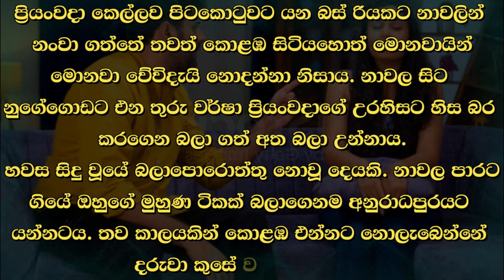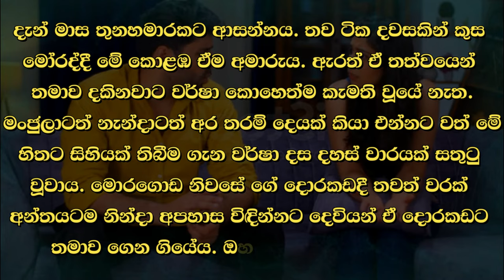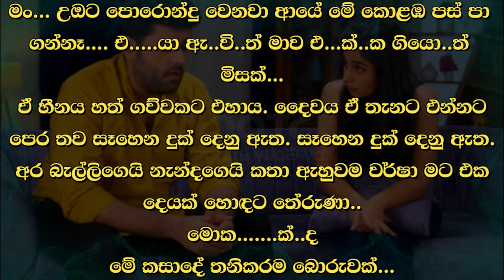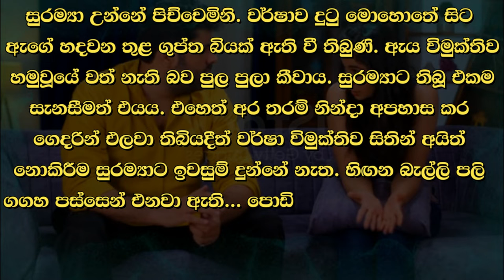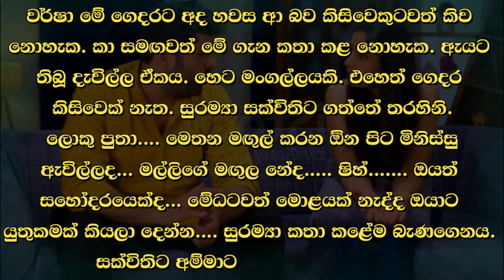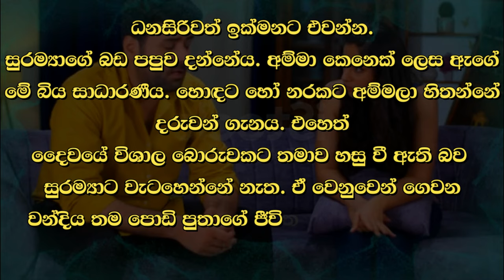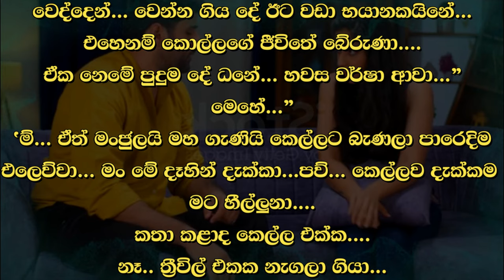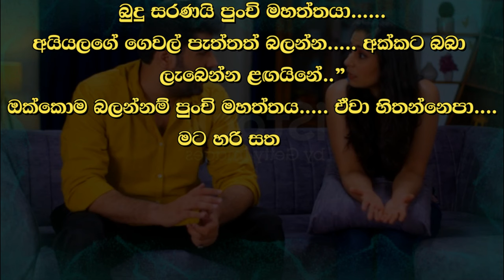❤ වර් ෂා - Warsha 187 ❤ | Vish Novels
Time Codes
00:00 - Intro
00:05 - Love Story
09:31 - End